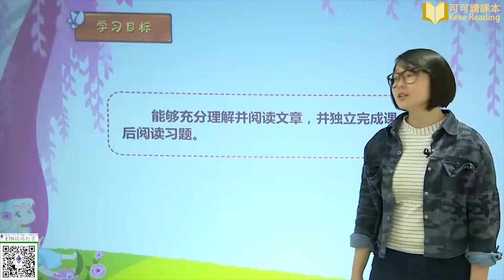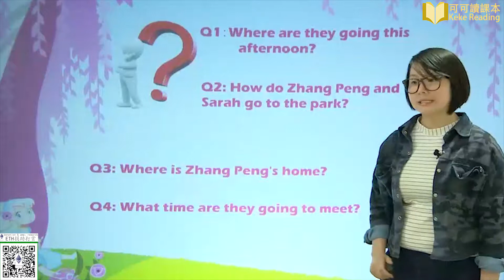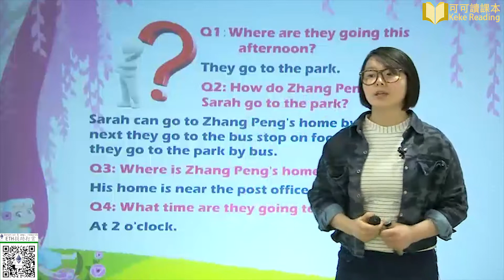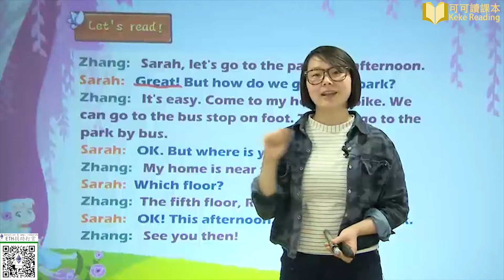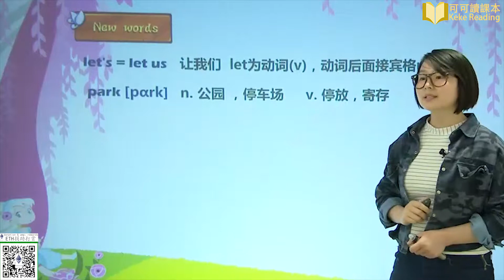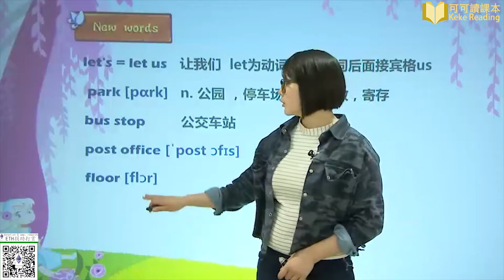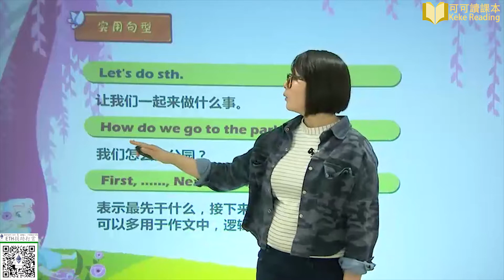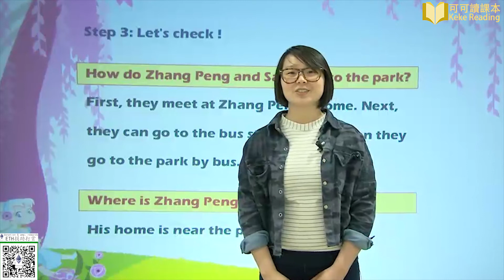Unit1-4 How do you go there Lesson 4 小学英语六年级上册